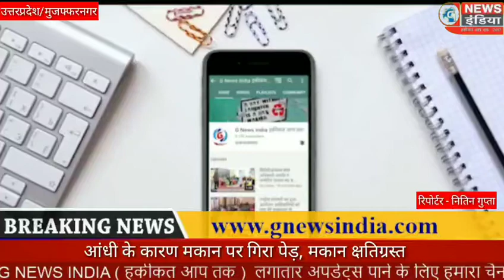आंधी के कारण मकान पर गिरा पेड़, मकान क्षतिग्रस्त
खतौली। ग्राम भैसी में आंधी तूफान आने से पेड़ भरभरा कर गिर गया। पेड़ मकान पर गिरा लेकिन कोई जनहानि नही हुई। अचानक पेड़ गिरने की आवाज से आसपास के ग्रामीणों में दहशत फैल गई। मकान में सो रहा परिवार मकान से निकलकर खेतों की ओर दौड़ पड़ा। बताया जा रहा है कि मकान के जिस हिस्से में पेड़ गिरा, उस हिस्से में पशु बांधे गए थे। पशुओं को भी कोई नुकसान नही हुआ, लेकिन पेड़ गिरने से लाखों रुपये की हानि अवश्य हुई। पीडितों ने प्रधान से मिलकर पूरे घटना क्रम की जानकारी देते हुए सरकार से मदद कराने की गुहार लगाई है। जिस समय पेड़ भरभराकर गिरा उस समय मकान में जयपाल, मुंशी, बबलू, मधु, सचिन, सिमरन, वंश, बबीता, विपिन, हैप्पी, शिव आदि सो रहे थे।